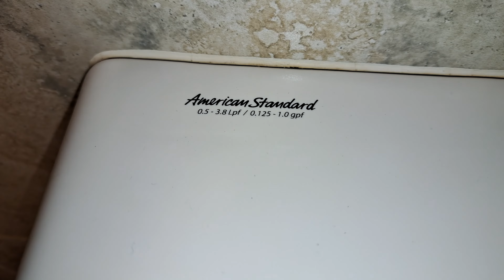QT Men's Restroom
Fixtures

(2010s)
American Standard Madera
(2010s)